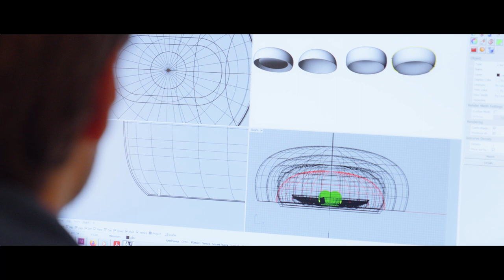Verallia Design Awards | France | 2022 | Parrain de l’édition Pierre Charrié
Découvrez le parrain de l’édition 2023 des Verallia Design Awards Pierre Charrié !